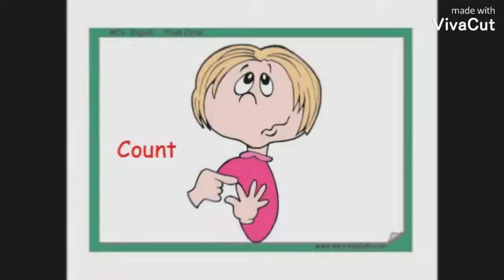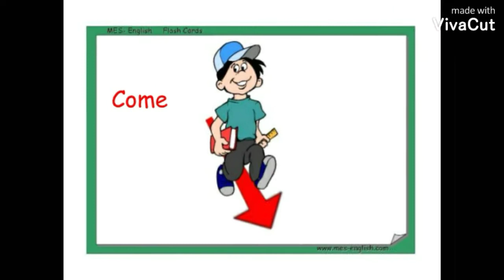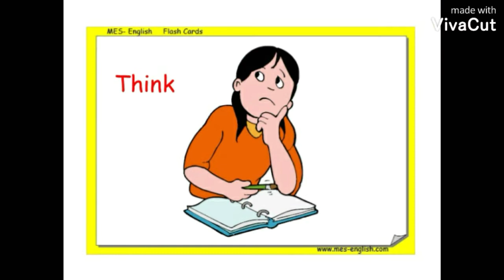Classroom language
learning vocabulary about classroom